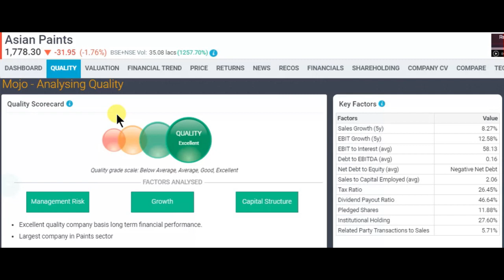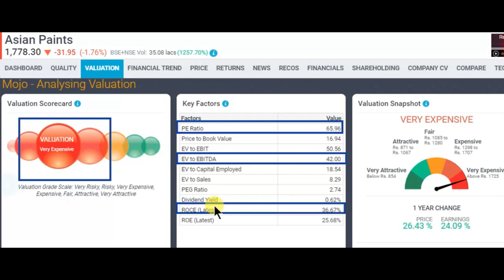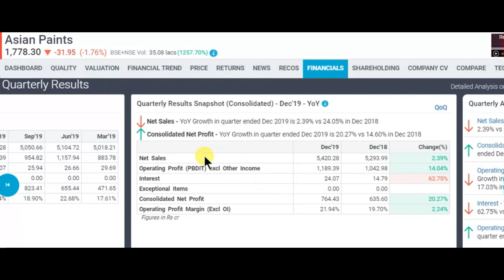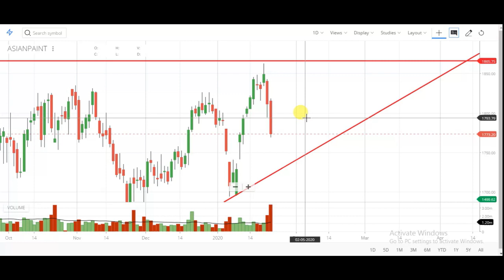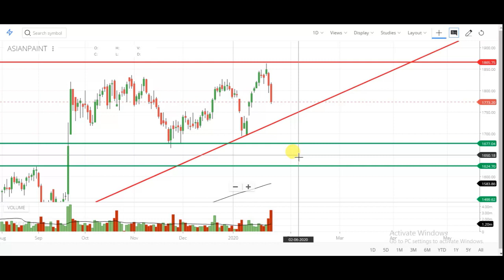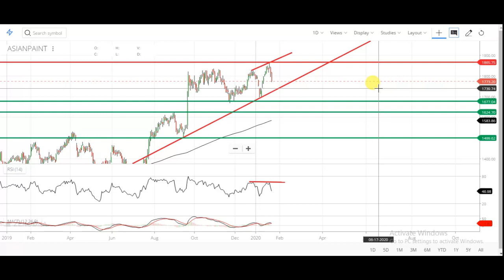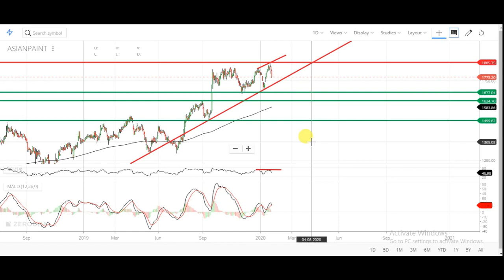ASIAN PAINTS Q3 2020 RESULTS | ASIAN PAINTS LATEST RESULTS | RESULT OF ASIAN PAINTS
Asian paints share q3 2020 results
Asian paints stock q3 2020 results
q3 2020 results of Asian paints
q3 2020 results of Asian paints stock
q3 2020 results of Asian paints share
Asian paints result
Asian paints result q3
q3 Asian paints result
result of Asian paints share
result of Asian paints stock
PAINT share,
PAINT share news,
PAINT share q3 2020 results
PAINT stock q3 2020 results
PAINT results of infosys
q3 2020 results of PAINT stock
q3 2020 results of PAINT share
PAINT result
PAINT result q3
q3 PAINT result
result of PAINT share
result of PAINT stock
Multibagger
multibagger stocks
multibagger share
multibagger 2019
Bluechip stock
Asian paints latest analysis
Asian paints share review
Asian paints share latest review
Asian paints share price today
Asian paints share target
Asian paints share future
Asian paints stock technical analysis
Asian paints stock review
Asian paints stock strategy
Asian paints stock future